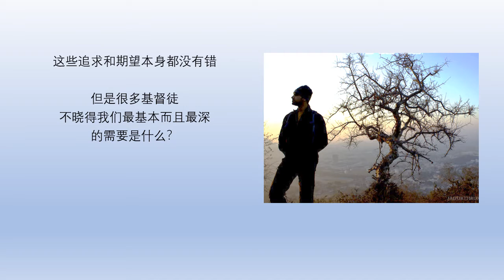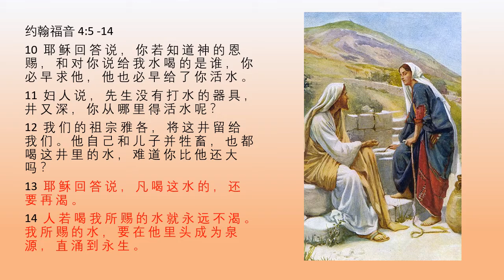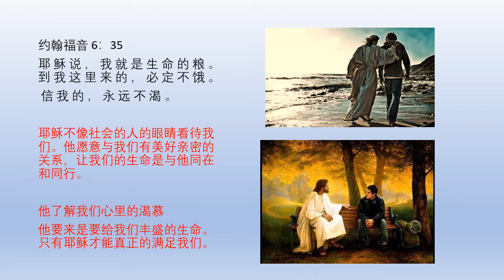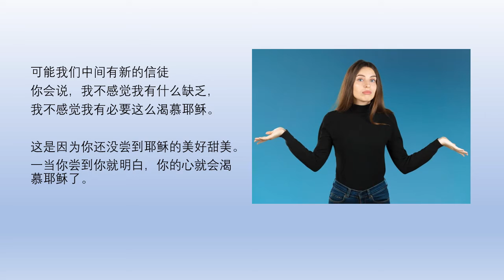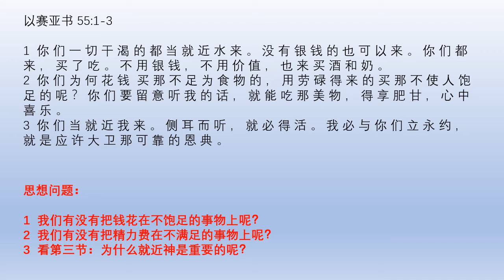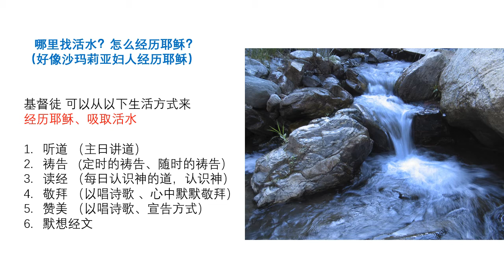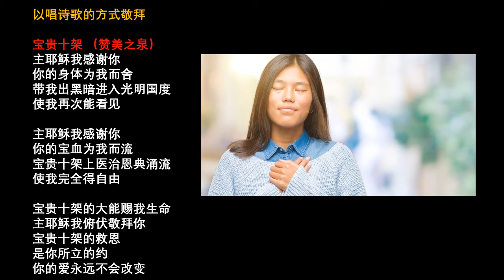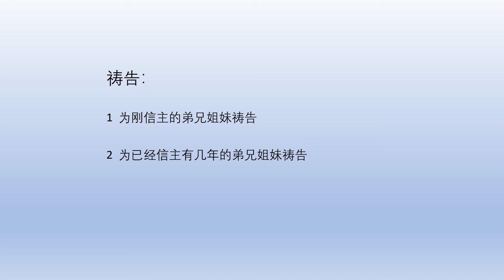25/10/21 华语团契查经